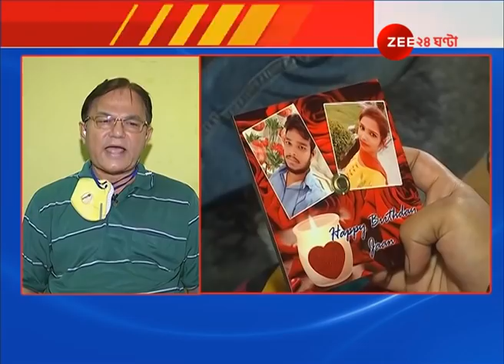INTERNET-এ বন্দুক তৈরি শিখে কাঁচামাল জোগাড় করে বাড়িতেই PISTOL বানিয়ে তরুণীকে গুলি করে খুন